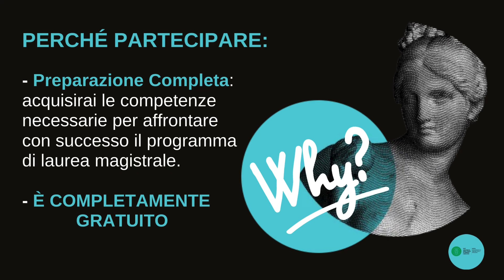Prepara il tuo futuro nella Filosofia dell'Informazione! TrainigCamp Università di Urbino 2024/2025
Sei pronto a intraprendere la tua laurea magistrale in Filosofia dell'Informazione con sicurezza e competenza? Allora non perdere l'opportunità di partecipare al nostro Training Camp, il corso preparatorio online intensivo alla Laurea Magistrale in Filosofia dell’Informazione!

dal 1 ottobre 2024 al 4 ottobre 2024;
dal 7 ottobre 2024 al 10 ottobre 2024.

Non lasciare al caso il tuo futuro universitario!

Ti aspettiamo!

Il calendario delle lezioni del Training Camp sarà presto disponibile presso il seguente sito:

Cosa imparerai durante il Training Camp:

Critical Thinking: Acquisirai competenze di analisi critica e delle argomentazioni, essenziali per esplorare e valutare le teorie scientifiche più complesse e per partecipare attivamente e costruttivamente alla società civile.

Concetti della Filosofia: Approfondirai alcuni dei concetti chiave della filosofia, indispensabili per comprendere le correnti di pensiero e i dibattiti contemporanei in ambito filosofico.

Matematica Essenziale: Imparerai (o rivedrai) alcuni concetti di base della matematica necessari per interpretare e analizzare i modelli e le teorie scientifiche.

Fisica Classica e Moderna: Esplorerai alcuni dei principi fisici fondamentali che sottendono le teorie scientifiche, dai principi della fisica classica alle più moderne scoperte della fisica quantistica e relatività.

Comunicazione Efficace: Migliorerai le tue competenze comunicative, apprendendo come interagire in modo chiaro ed efficace con le istituzioni pubbliche e private nel contesto accademico.

Programma flessibile:

- Lezioni online che ti permetteranno di seguire il corso ovunque tu sia.

- Insegnanti esperti e coinvolgenti pronti a guidarti in ogni passo del percorso preparatorio.

- Lezioni registrate che potrai rivedere quando vuoi e accesso a database di video e materiali bibliografici che ti  saranno utili per approfondire in autonomia dei concetti che saranno analizzati durante il biennio della laurea magistrale.

Perché partecipare:

- Preparazione Completa: acquisirai le competenze necessarie per affrontare con successo il programma di laurea magistrale.

- È completamente gratuito.